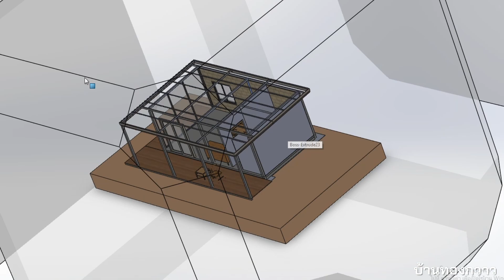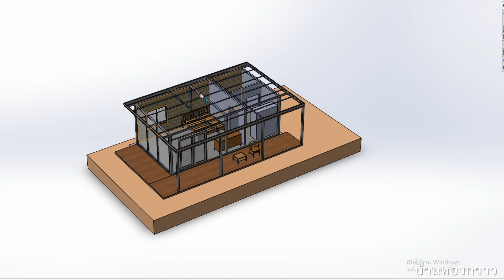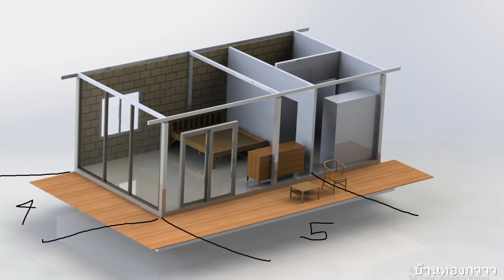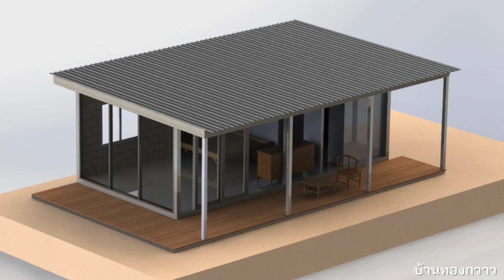สร้างบ้านให้แม่งบ 150,000 ตอนที่.0 ไอเดียแบบบ้านที่ผมจะทำขนาด 4x8 เมตร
ผมจะสร้างบ้านให้แม่ EP0. แบบบ้านทำเอง งบไม่เกิน 150,000 บาท